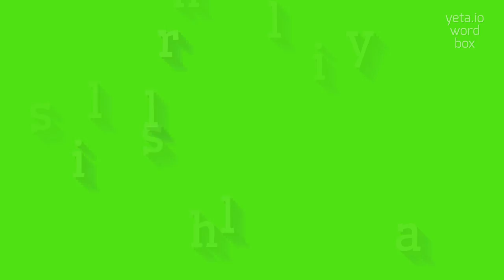SHILLY-SHALLIER - HOW TO PRONOUNCE IT?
SHILLY-SHALLIER - Say it right: Pronouncing Shilly-shallier in 2023

The term 'shilly-shallier' is a playful and colloquial expression that describes someone who is indecisive and hesitant in making decisions.
It can also refer to someone who tends to procrastinate or avoid taking a clear position on a matter.
The term is often used in a lighthearted or teasing manner to mock someone's inability to make up their mind.

Pronunciation:
To pronounce 'shilly-shallier', start by saying 'shilly' like 'shih-lee', with a short 'ih' sound.
Then say 'shallier' like 'shah-lee-er', with a short 'ah' sound for the first syllable and a long 'ee' sound for the second syllable.

Test yourself by speaking the following examples:
1. She's such a shilly-shallier, she can never make up her mind about what to wear
2. Every time I ask him where he wants to eat, he becomes a shilly-shallier
3. Stop shilly-shalliering and make a decision already!